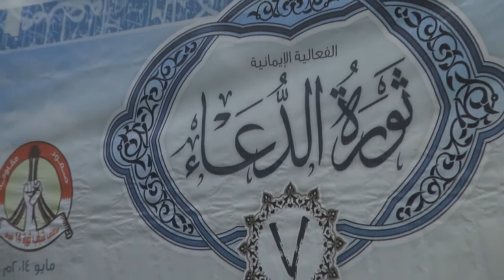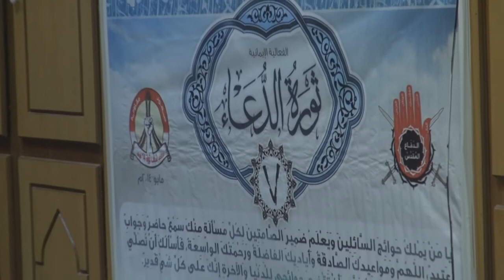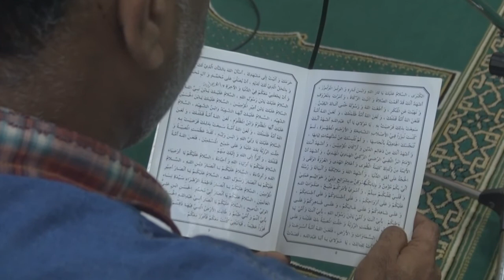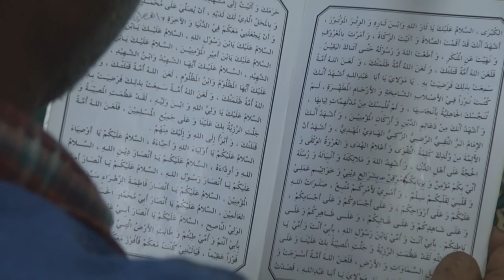مقتطفات من الفعالية الإيمانية "ثورة الدعاء 7" - الحجر 10/5/2014 Bahrain